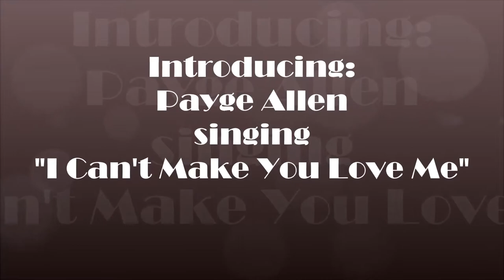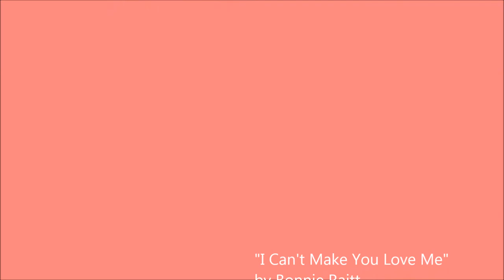Kell High School 2014 Talent Show_Payge Allen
Payge singing "I Can't Make You Love Me" by Bonnie Raitt